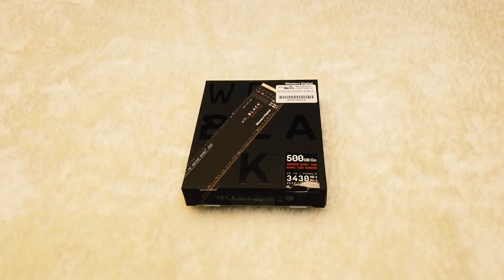Western Digital Black Edition PCIE NVME SSD N750 | 500GB | 1TB | Brightstar Computer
What malaysia people need to know about IT Gadget ?

Western Digital Black Edition PCIE NVME SSD
available: 500GB | 1TB

Shop name: Brightstar Computer
Location: Plaza Low Yat